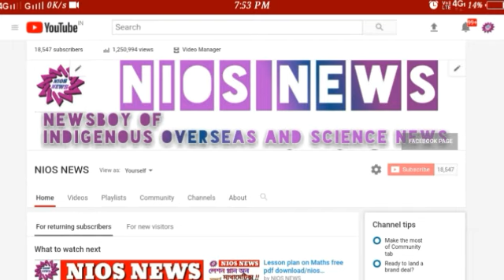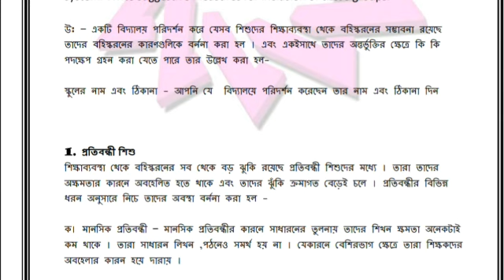NIOS Deled CourSe 506 full assignment free pdf file download